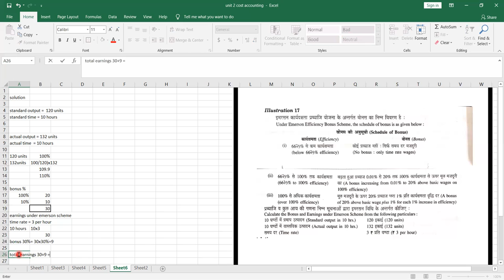HEENA COST EMERSON